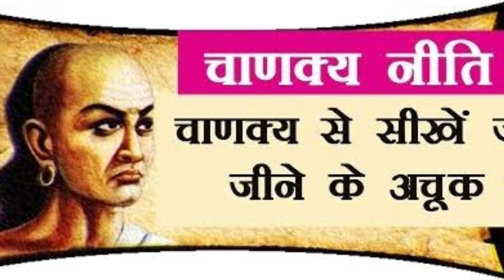महिलाओं के ये रहस्य मर्द तुरंत जानले | chanakya niti | chanakya Neeti full in hindi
SPREADING POSITIVITY.